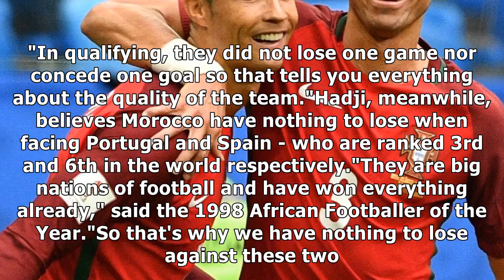2018 world cup: morocco and iran group b opener will be 'final'